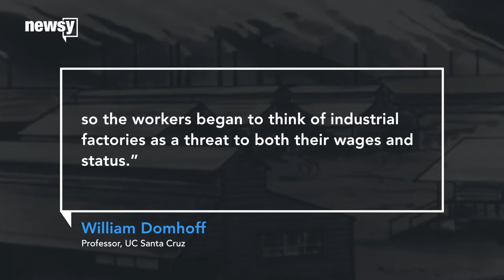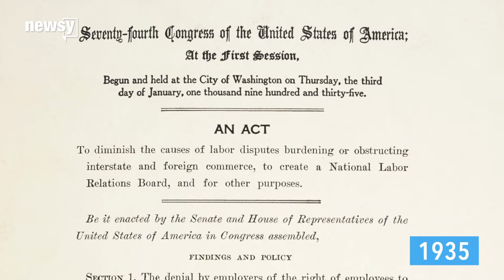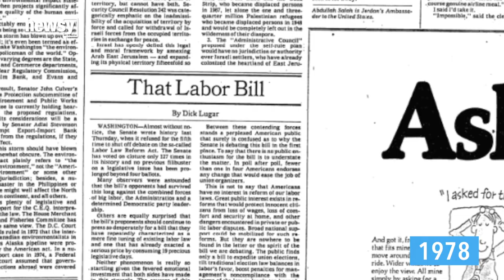The rise and fall of American labor unions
Labor unions took off in the 1800s as a way to bridge the gap between employers and workers. But now they're in decline.